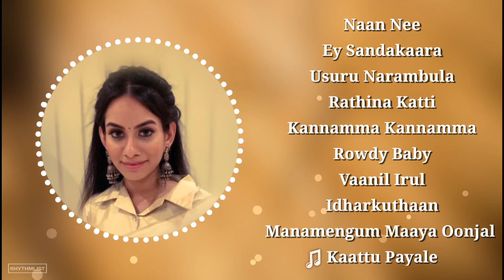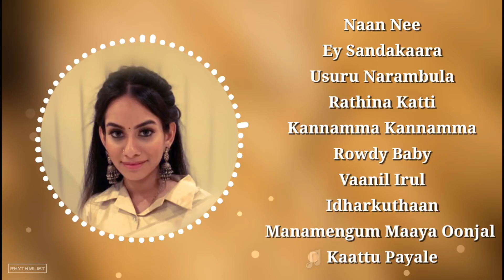Dhee super hit songs 2020 Tamil super songs